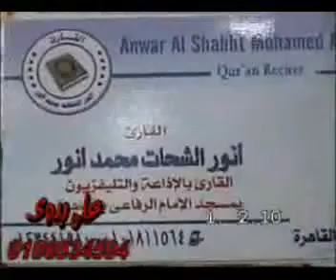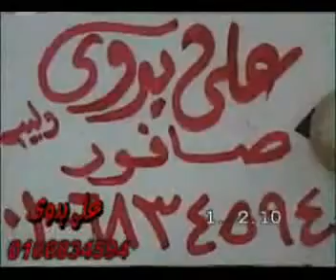Sheikh Anwar Shahat - Surah Qasas-1st Feb 2010 Part-01/04